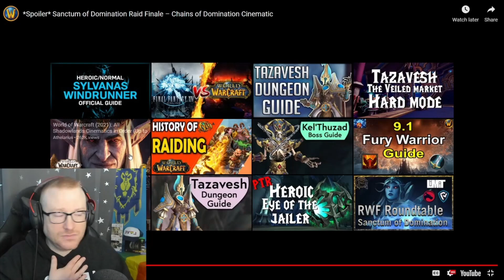Sylvanas' Fate Cinematic - Sanctum of Domination Raid Finale (Spoilers)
Celheals blind reacts to Sylvana's Fate in Chains of Domination 9.1